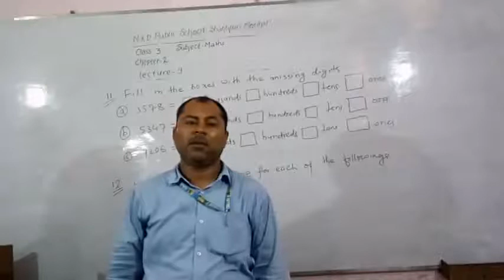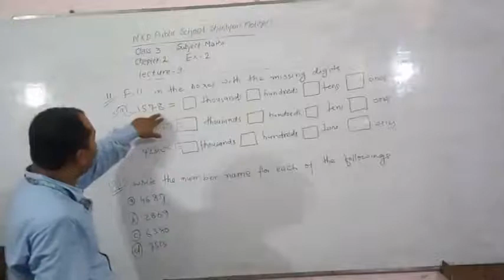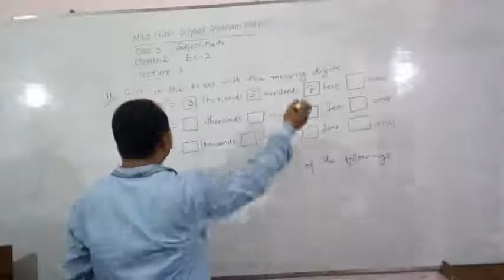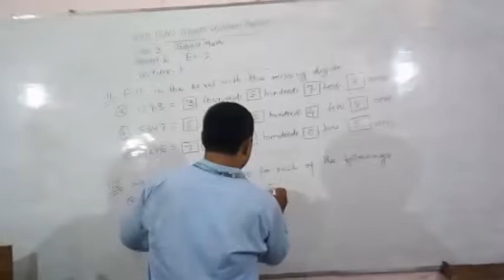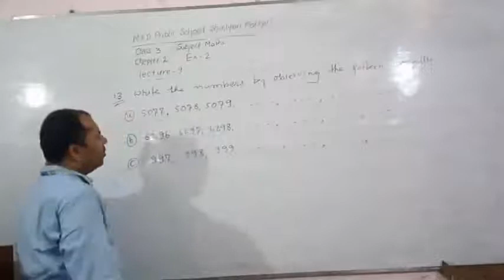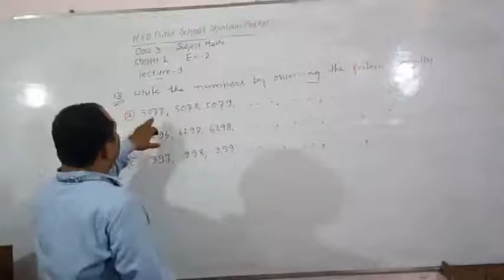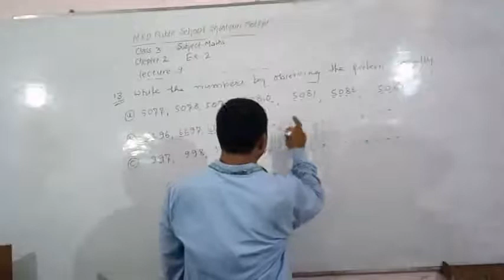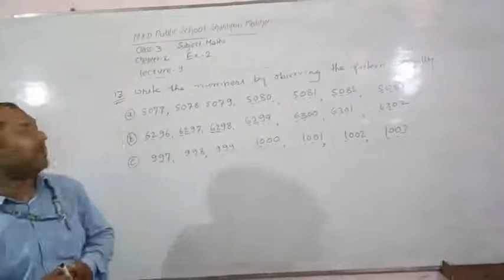Lecture_9_Class 3 ( Mathematics Chap-2 )